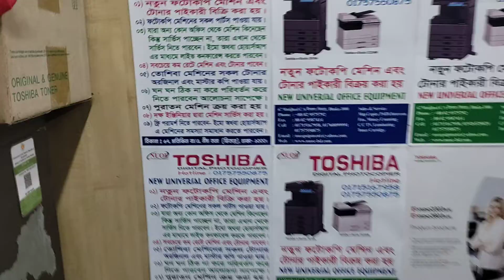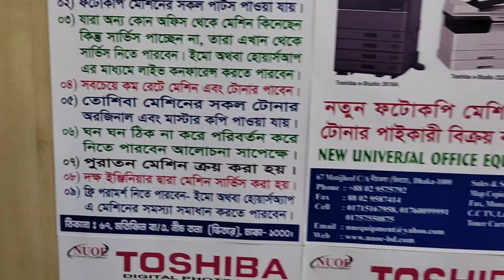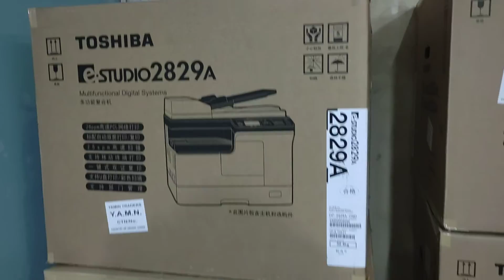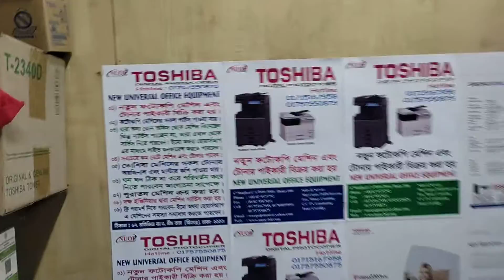Trolley 2523A Photocopy machine price in BD New universal importer wholesaler office 01757550875